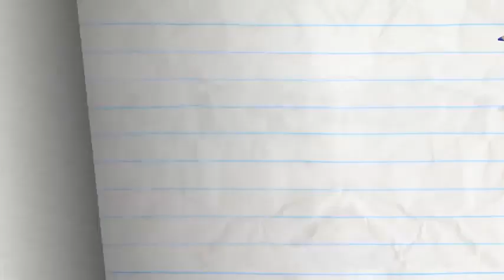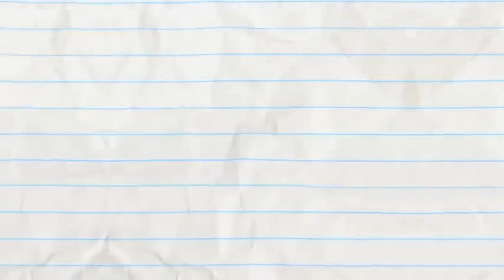Bust a movie Pencilmation cartoon